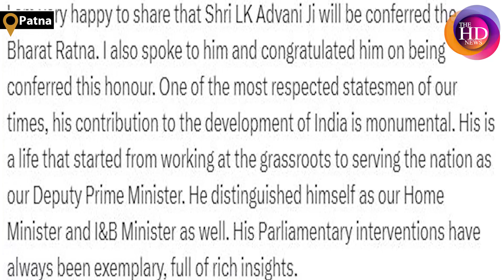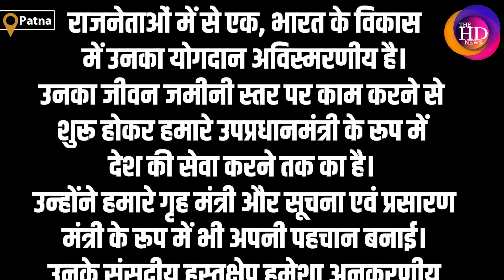Lal Krishn Adwani को मिलेगा भारत रत्न, प्रधान मंत्री Modi ने X पर दी बधाई || The HD News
Lal Krishn Adwani को मिलेगा भारत रत्न, प्रधान मंत्री Modi ने X पर दी बधाई |